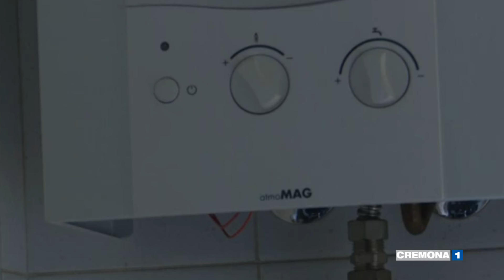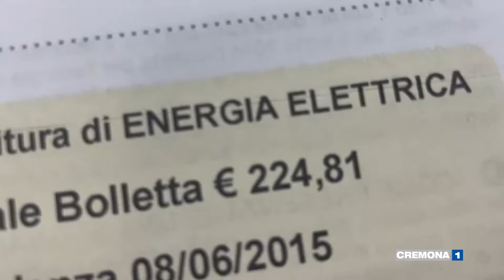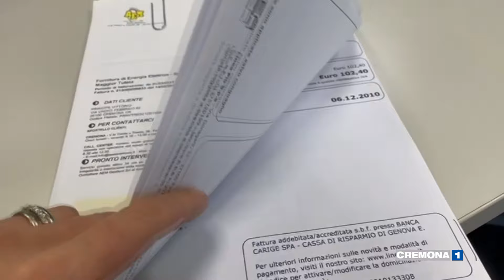BOLLETTE, 135 EURO IN PIU' A FAMIGLIA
E' un momento particolare per le bollette. Dal 1 luglio si passerà tutti al mercato libero. Chi decide fino a luglio di stare o di rientrare sul mercato tutelato avrà ancora l'opzione di transitare su questo mercato cuscinetto a tutele graduali ma per 4 milioni e mezzo di famiglie in realtà il passaggio potrebbe tradursi in 135 euro in più. Come muoversi? I consigli dell'avvocato Emmanuela Bertucci dell'Associazione degli utenti e consumatori